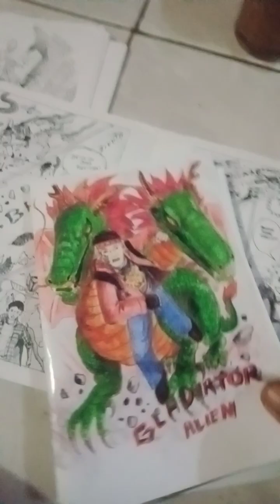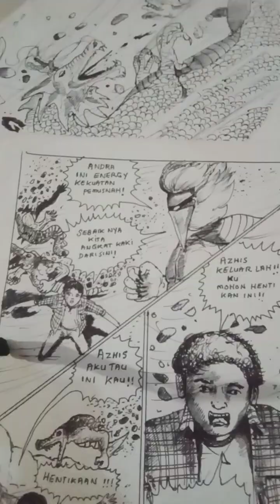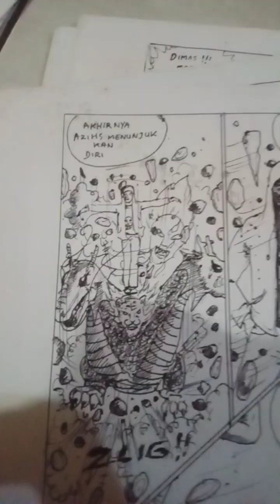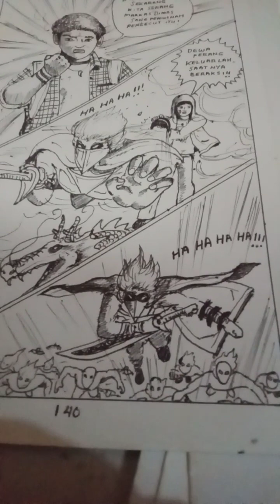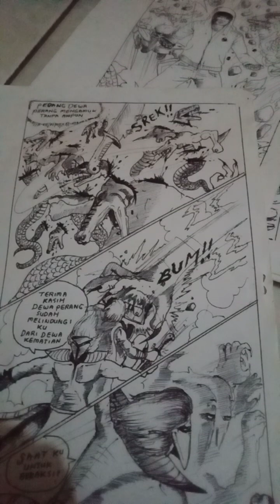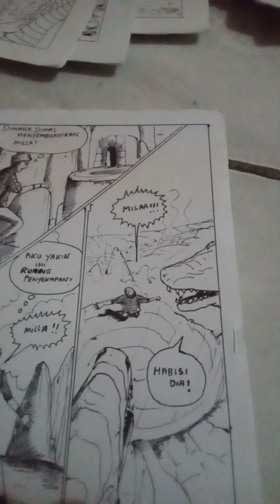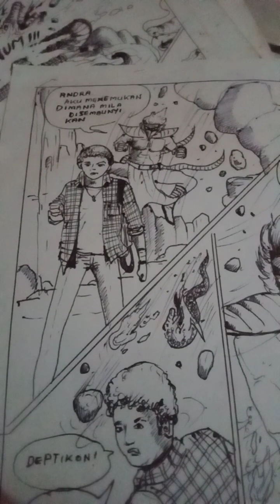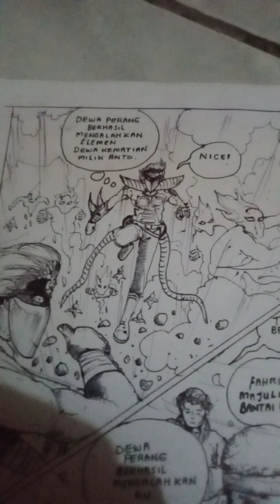video komik kisah anak anak gladiator alien part 12